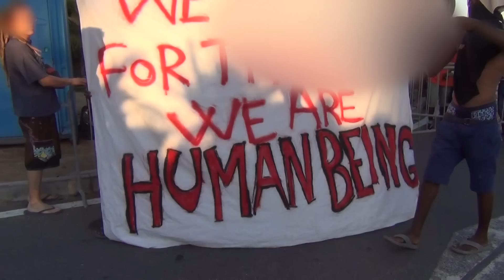Migrants and activists block the border - Ventimiglia / Menton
25th of July 2015 - During the No Border assembly (24-25-26 of July) at the French-Italian border, migrants and activists blocked the border.